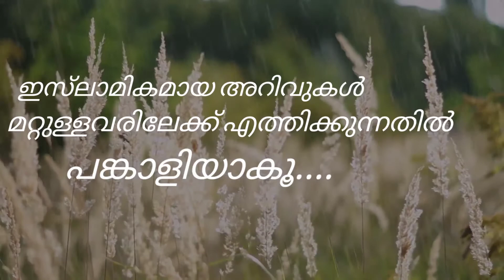റമളാൻ പഠനവേദി PART 4. വിശ്വാസിയുടെ നാവും കപടവിശ്വാസിയുടെ നാവും. 🎤ത്വാഹിർ അൽ ഹസനി അൽ ബാഖവി ചേലക്കുളം